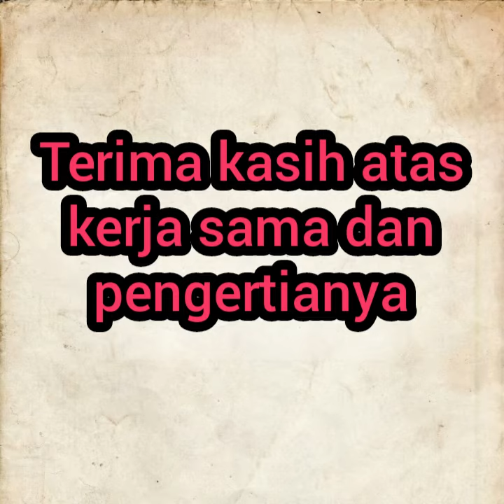Tempat Saling Subscribe Aman Dan Cepat Bagi Youtuber Pemula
komen sesuai video biar ga masuk sp4m
Ramaikan jg komunitas sahabat kita @Opo Anane VIP sekalian kita mencari sahabat di sana. Link di bawah ini ya